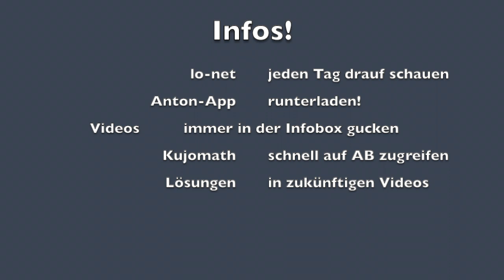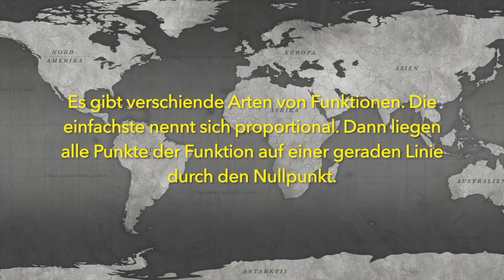schoolclosed Funktionen 1: Was sind Funktionen?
Gefällt dir das Video? Konntest du alles Verstehen? Schreibs in die Kommentare.